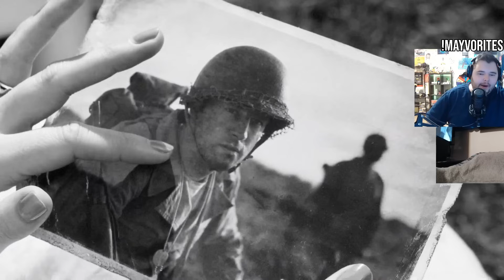Let's Play Fallout 4 (Next-Gen Update) Part 3 - A New Start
Welcome to a new Let's Play where I dive back into Fallout 4 just in time for the brand-new Next-Gen Update. Let's see what this awesome Fallout title has to offer!

Outro by:
MATERIA

With all of my videos and streams I try my best to let my love for games shine through and to keep us all entertained, or at the very least provide a much-needed distraction.